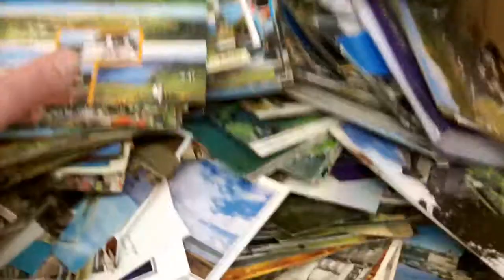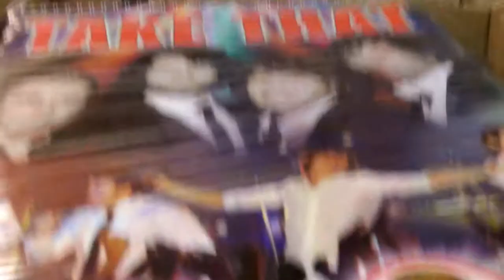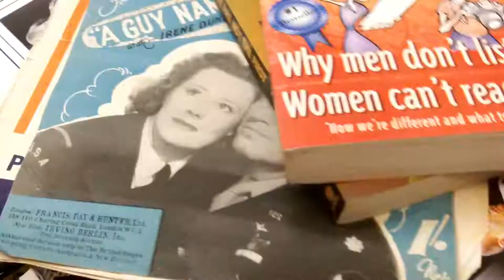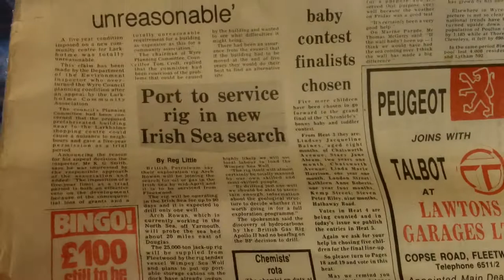Second Hand Bookshop Lytham Road Blackpool April 2018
A quick browse around a second hand book shop I stumbled upon in Blackpool, April 2018.